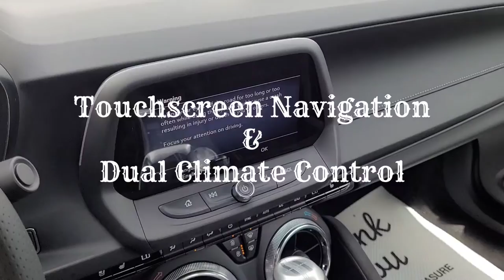2022 Camaro Convertible/Rapid Blue/2SS/V8 - 22N099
Rapid Blue Chevy *FOR SALE* Alberta

Key Features and Options:
2SS, 6.2L V8 Engine, Convertible, Heated Leather Wrapped Steering Wheel, Heated and Ventilated Front Leather Performance Seats, Color Touch Screen Navigation and Entertainment System, Wireless Charging, Bose Premium Speaker System, Automatic Dual Climate Control, HD Backup Camera, Rear View Mirror Camera, Interior Mood Lighting, Power Windows and Doors, Power Roof, Remote Start, Remote Convertible Roof, Led Headlamps, Sirius XM, OnStar, and much more!

5640 Highway 2A, Lacombe, AB T4L 1A3